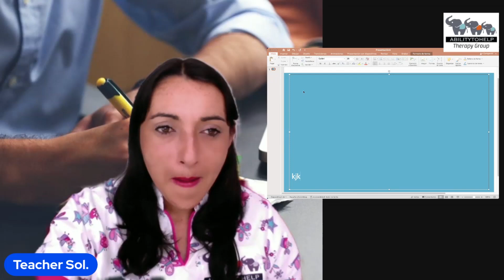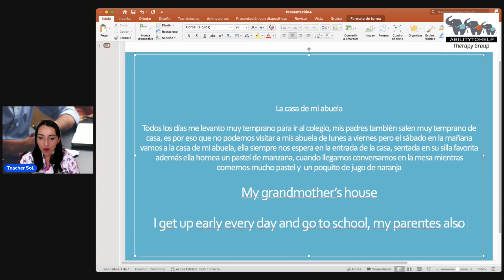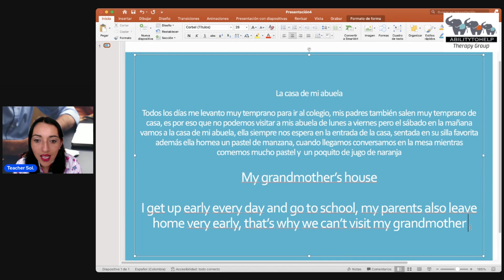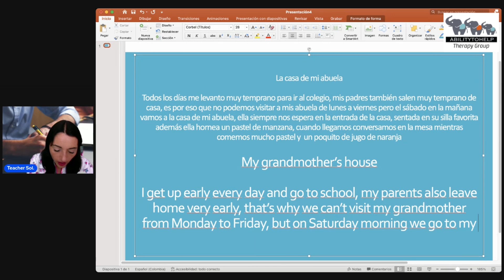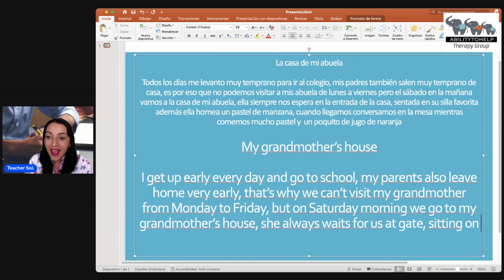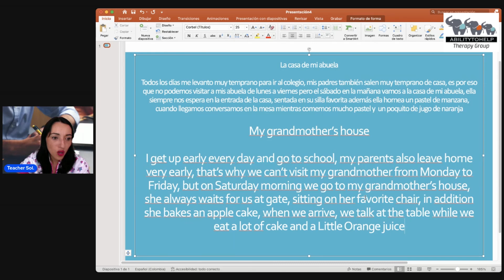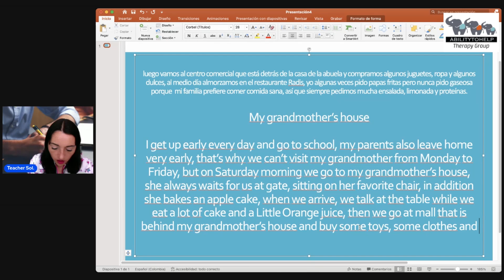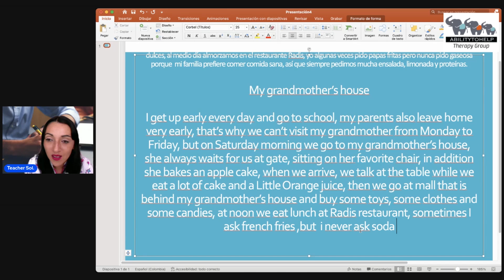CLASE 90 ENVIVO, Teens - ABILITYTOHELP